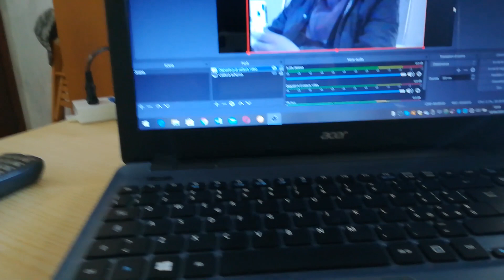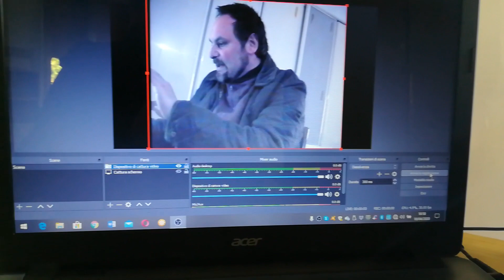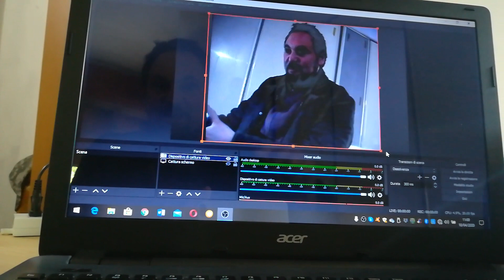Usare una videocamera che ha quasi 50 anni su PC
In questo esperimento tecnologico ho utilizzato una videocamera JVC GR ax800 degli anni '80 su Pc come web cam. La videocamera, nonostante i 40 anni di vita, funziona perfettamente e registra su VHS, con lo stesso procedimento è possibile salvare e digitalizzare i VHS registrati. Al link seguente una prova di registrazione effettuata nel paese dove vivo, con questa telecamera, e poi digitalizzata.